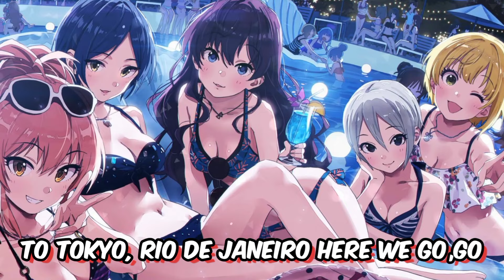Nightcore - My Life Is A Party(Lyric)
✓Song - ItaloBrother - My Life Is A Party (CLAWZ BOOTLEG)

•Lyric

New York, LA
Berlin, say hey
To Tokyo, Rio
De Janeiro here we go

Hello, hello
Can you just feel it?

Hello, Hello
Do you receive my echo?

My life is a party
My home is the club
I party like a rock star
Hands up 'till I drop

My stage is the dance floor
Party never stops

Party never stops

I say hey
You say oh
Let's turn it on

I say hey
You say oh
It's spinning me round
Like a yo-yo

DC, Paris
Bel Air, say yeah
To Monaco, Santo
Domingo here we go, go

Party never stops

I say hey
You say oh

I say hey
You say oh
Like a yo-yo

Party never stops

I say hey
You say oh

I say hey
You say oh
Like a yo-yo